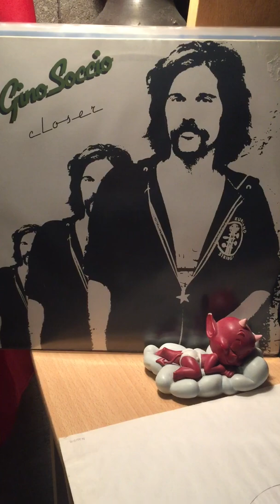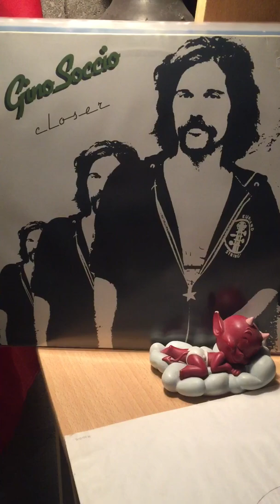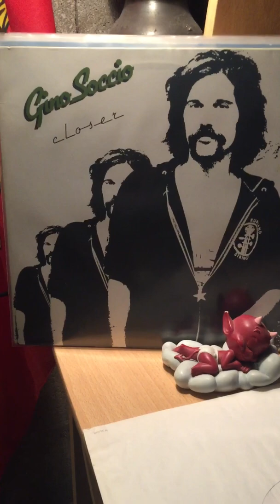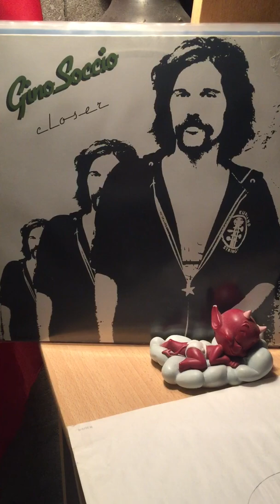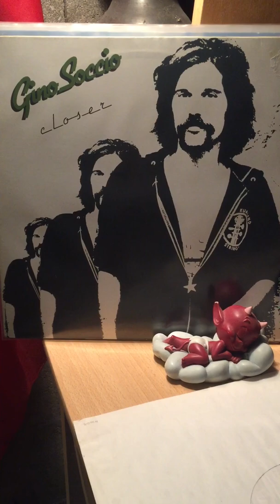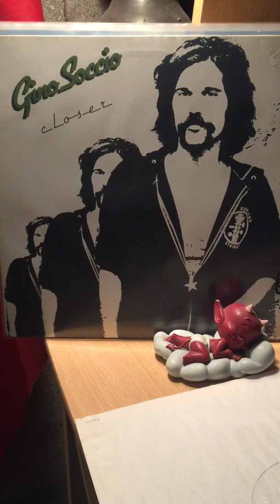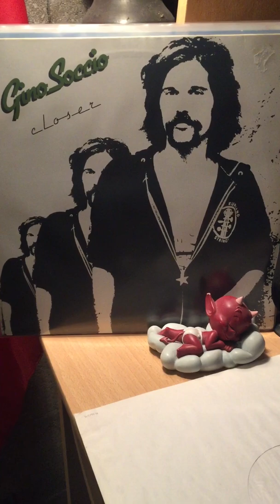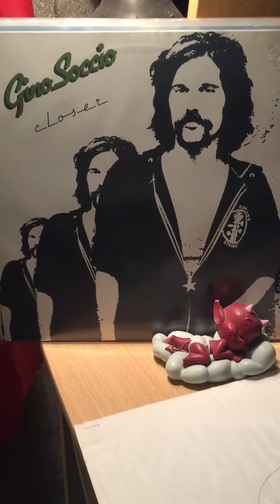Gino soccio-try it out